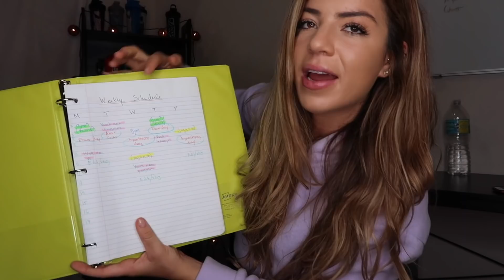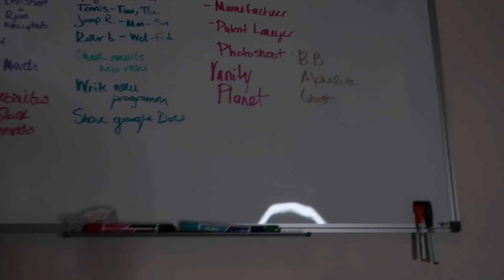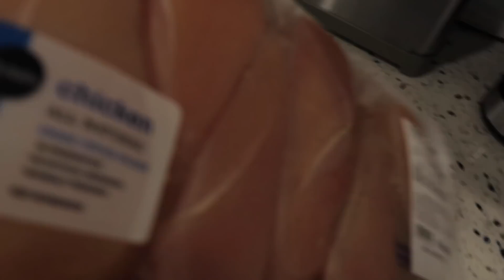The Truth About My New Life... | New Goals & New Beginnings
Truth About My New Life. Here, I share with you the struggles I’ve been going through in this new beginning, along with my new goals and ambitions.
To a fresh start ♥️

Love you my nuggets 🤗